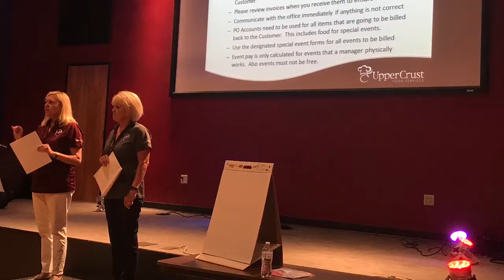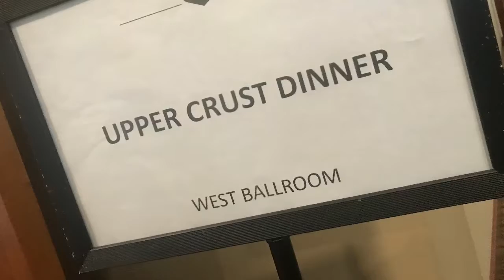Chefs Conference 2019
Every summer the managers at Upper Crust Food Service get together for training and team building.  This years theme was Prepare to Launch!